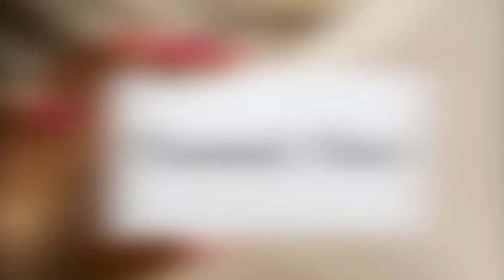PHAD PAINTING//History,technique and everything about phad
hellow viewers👋
welcome to my chennel💕...Todays video is about the another ancient art form of India.In this video I gonna show The PHAD painting design and with that I discuss about its history,themes,painting process etc.I hope u guys love the video, if u do then give a like, comment ur opinion and plz subscribe my chennel to support me...

For more videos pls visit my youtube chennel
@Puja'z Dreamy DESIGNs